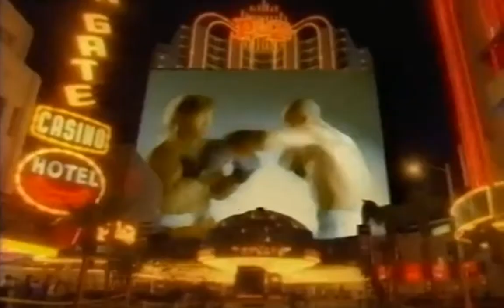K.O.'s Feat. Michael Buffer - Let's Get Ready To Rumble (Official Video) (1996)